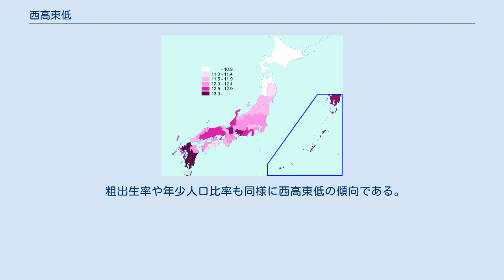西高東低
西高東低の天気図。
出典： 西高東低の気圧配置の例 西高東低（せいこうとうてい）とは、地域の東に低気圧、西に高気圧が存在している気圧配置を指す。
極地側の寒冷地帯からの風が吹き込みやすくなり、北半球ではこの場合、北よりの風（北西風）が吹き込む。
 本項では注記しない限り日本列島に対する気圧配置について記述する。
 天気図上では、東の低気圧と西の高気圧に挟まれて、等圧線が幾重にも南北に走っている特徴的な図になる。
 気象以外の分野では、統計結果などの分布について東日本と西日本、あるいはある地域の東部と西部に明示的な差が現れたときに、この言葉を流用したりあるいは逆に「東高西低」などと言う。
 中国大陸の衛星地図 南アメリカ大陸の衛星地図 一般に「西高東低」は気象条件を表すのに用いられる言葉だが、世の中の情勢を表す表現として使用されることもある。
 公営競技においては、上位ランクの選手・競走馬などの層の厚さや高額賞金競走の優勝者の本拠地の勢力図において、西日本側が優勢になっている状況を指して専門紙などのマスコミなどが「西高東低」と表現することがある。
 中央競馬においては、人馬の拠点が東日本は茨城県の美浦トレーニングセンター、西日本は滋賀県の栗東トレーニングセンターの2箇所に集約管理されており、所属馬はそれぞれ「関東馬」「関西馬」と呼ばれる。
ここ20年ほどは東西を比較すると、重賞勝利数・獲得賞金額・G1タイトル数などの成績面で関西馬が関東馬を圧倒する状況が続いており、この事を指して、「西高東低」という表現が用いられることがある（詳細については美浦トレーニングセンターを参照）。
過去、1980年代前半までは逆に関東が成績が良かった時代もあり、「東高西低」という表現がされたこともある。
 また、競艇でも2000年代後半以降、西日本の選手が大きなタイトル戦において優勢となり、準優勝戦や優勝戦の枠の多くを占める状況が続いており、競馬と同様に「西高東低」という文言がスポーツ新聞や競艇専門紙において記事やコラムで使用される事が見られる。
 九州の交通網の整備は、九州自動車道や九州新幹線が着々と整備されているのに対し、日豊本線（佐伯以南延岡以北、宮崎以南）は手付かずで、将来的な施策の予定も立てられていない。
これについて宮崎県の経済界などからは、「西高東低である」との指摘がある。
なお、建設および計画の進捗が遅れていた東九州自動車道は、2016年に北九州JCT-清武JCT間が全線開通しており、清武JCT以南も建設中である。
 愛知県においての西高東低とは、三河地方より名古屋・尾張地方に政策や投資が偏ることをいう。
 ヒップホップミュージックにおける1990年代は、アメリカ西海岸（ロサンゼルスなど）から発せられるサウンドが、発祥地であったアメリカ東海岸（ニューヨーク）を凌駕するほど人気を博していたことから、こう例えられる。
 中国大陸、東アジアの地勢は西に山脈が多く、東に平地が広がることから、『西高東低の地形』と表現される。
また、南北・両アメリカ大陸も同地形に該当する。
南アメリカ大陸はアンデス山脈、北アメリカ大陸はロッキー山脈を中心に、『西高東低の地形』を形成している。
 日本の年少人口比率(2019) 日本の都道府県別の合計特殊出生率は、おおむね西日本が高く、東日本が低い状況にあり「西高東低」と言われる。
1990年以前にこのような傾向はみられなかったが、2010年に首都圏と近畿を除く地域のうち、北海道と東北の出生率の低下が指摘され顕在化した。
2019年の合計特殊出生率では、上位10県のうち6県を九州沖縄地方が占め、中四国からも3県が10位以内に入っており、中四国以西で最も低い福岡県でも1.44となっている。
一方で、関東以東では福島県が1.47で14位(同率で5県が並ぶ)に付けている以外は軒並み低く、それ以外の全県が1.40以下となっている。
 過去の粗出生率を反映した年少人口比率も同様の傾向で、上位10県が九州沖縄7県、滋賀県、愛知県、広島県となっている。
一方で関東以東の都道県は全て全国平均以下と偏りが大きい。